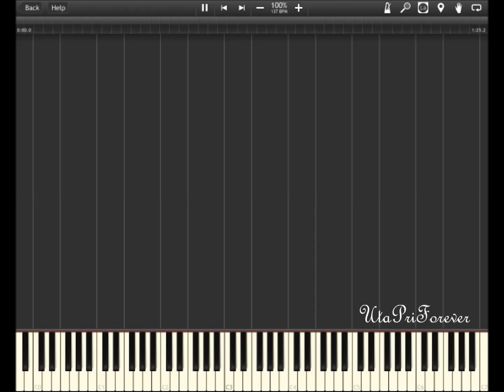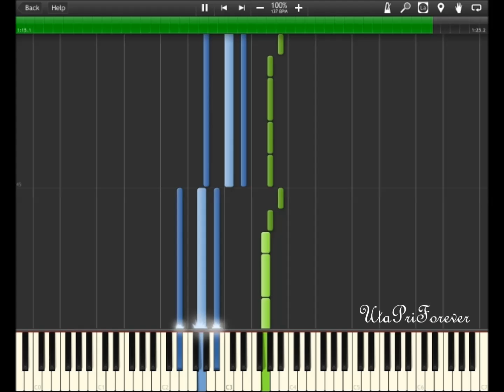[Synthesia] Brothers Conflict ED (14 to 1 - Asahina Brothers + Juli) Piano Tutorial (EASY)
Song: 14 to 1
Singer(s): Asahina Brothers + Juli
Anime: Brothers Conflict
Program: Synthesia